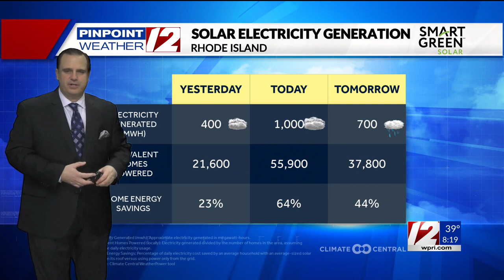Solar Report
Solar Report with T.J. Del Santo from 3/27/24